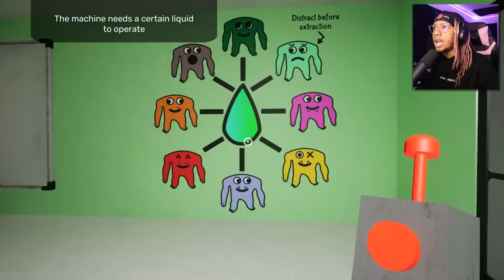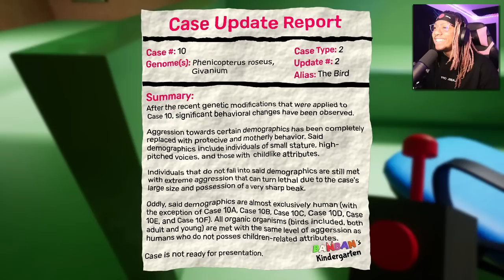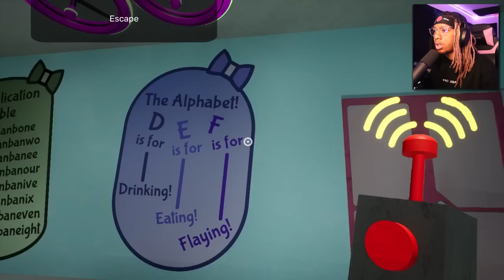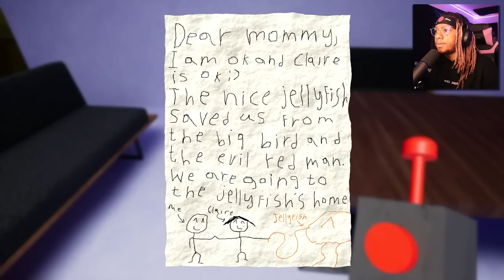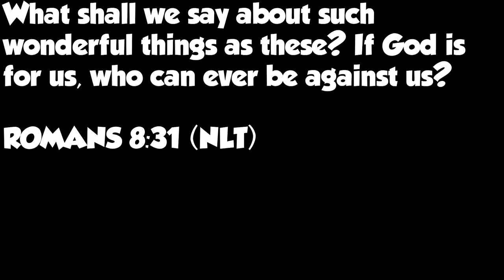GARTEN OF BANBAN 2 IS HORRIFYING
Today we play garten of banban 2! We finish the full game in this video. Hope yall enjoy this game as much as i did.
Garten of Ban Ban 2